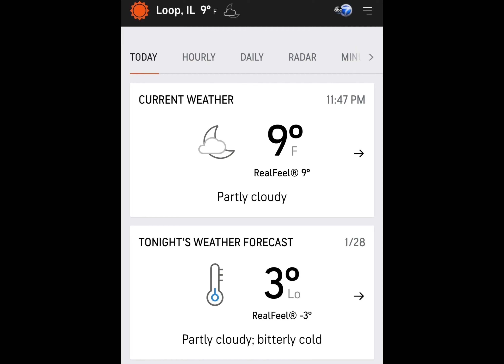Mystery Ranch Dragonslayer: EDC Winter Edition Bag Dump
Clickbait Son!

Contents:

Mystery Ranch Large Zoid Cell Bag (lunchbox)
Zojirushi Thermos
YETI Rambler
Nalgene
Dark Angel IFAK
Extra Gym Pants in clear plastic bag
Terramar Fleece 3.0 Base Layer with Merino Shirt
Granite Gear compression bag
ADS Primaloft Gen III Extreme Cold Weather Pants
Arc'Teryx Alpha LT Shell
TYPE S 12V 6.0L Jump Starter with Qi Wireless Charging, JumpGuide™ and 8,000 mAh Power Bank
Arc'teryx Beta Gore-Tex Shell Glove